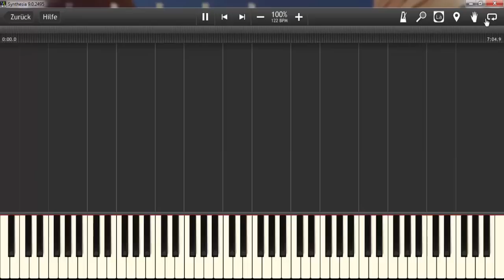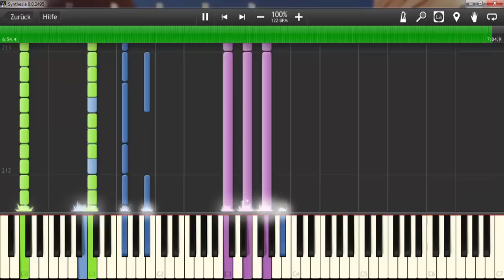Kraftwerk - Radioaktivität @ Synthesia (Cover)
Die Midi Datei wurde NICHT von mir geschrieben!!!